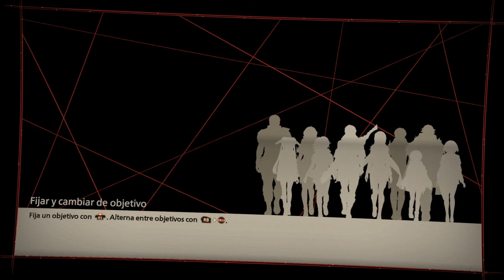Scarlet Nexus - cap.11 - Memorias de los hilos rojos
Recuerdos...